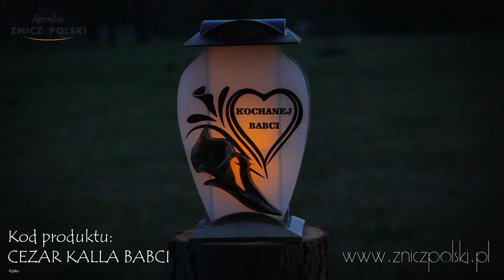znicz kapliczka dla Babci CEZAR KALLA BABCI elegancki lampion na dzień Babci Z KWIATEM KALLI